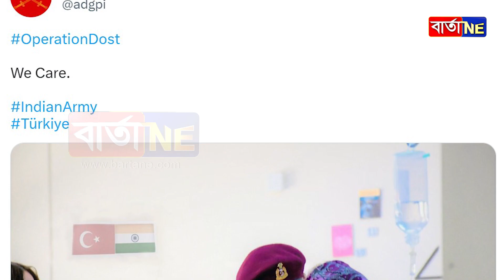দেখিলেই মন ভাল লাগিব। মানৱতাৰ উৎকৃষ্ট নিদৰ্শন।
দেখিলেই মন ভাল লাগিব
মানৱতাৰ উৎকৃষ্ট নিদৰ্শন